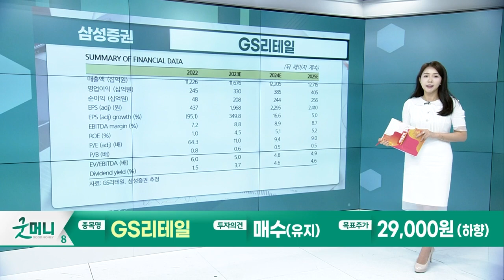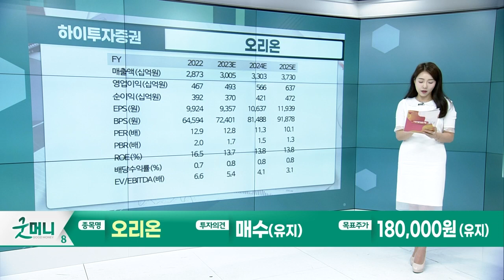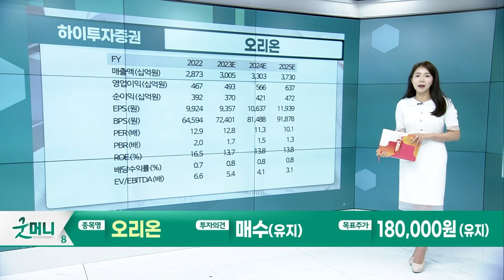GS리테일(007070)... 업종 내 가장 돋보이는 영업이익 성장 기대 / 오리온(271560)... 독주_Today 증권사 리포트 (20230719)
GS리테일(007070): 업종 내 가장 돋보이는 영업이익 성장 기대 (삼성증권)
- 23년 매출액 2.93조원, 영업이익 835억원
- 편의점 경쟁력 회복 지연 및 식품 물가 상승세 둔화 리스크

오리온(271560): 독주 (하이투자증권)
- 2Q23년 매출액 7,268억원, 영업이익 1,114억원
- 한국• 중국↑ 베트남• 러시아↓